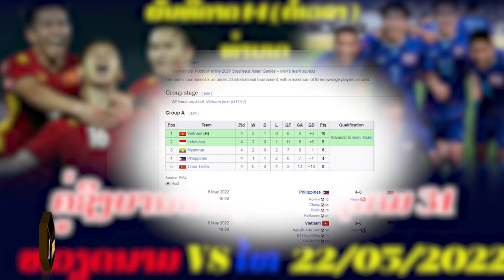Football Seagame: Gold medal match Vietnam VS Thailand 22.05.2022